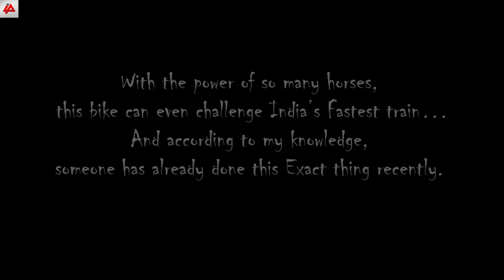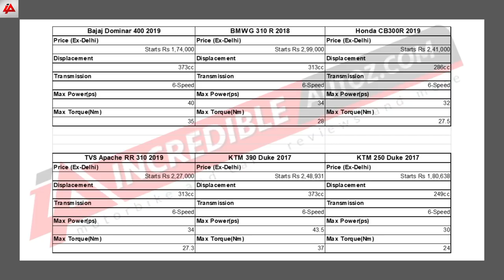2019 Bajaj Dominar 400 Review By Jay Dave | IATV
Full and final review Video you need to watch if you are planning to buy 2019 Bajaj Dominar 400 UG.

As always, I have included all the consumer-centric aspects of the motorcycle that a customer needs to know.

As far as looks are concerned, there’s nothing that was holding it back since it has been launched by Bajaj Auto.

But Technically, there were some lacking in terms of refinement and overall ride quality back then.

But now, Finally, Bajaj has made such an effort that a dream of hyper riding being remained in the budget should not compromise anything in terms of quality standards.

And so on, they have improved the Dominar in such a way that it became the motorcycle that has nothing major about complaining.
And as you know that I haven’t reviewed the previous gen model, It was the most demanded review video for a long time.

I have explained everything that you will need to know before making your decision of buying a performance tourer motorcycle for yourself.

Also, I have included the sheet before the end of the video comparing its direct rivals such as, BMW G 310 R 2018, Honda CB300R 2019, TVS Apache RR 310 2019, KTM 390 Duke 2017 And KTM 250 Duke 2017, which is its closest rival in terms of pricing.

Tell me what you will select for yourself if you are looking for a great Motorcycle in this price range?

Special Thanks :

Gallops Automobiles Pvt Ltd
601, A. N. G. Tower, Astron Plazz C. H. S., Opp: ISCON Temple, ISCON Char Rasta, Dist : Ahmedabad, SG Highway, Ahmedabad, SG Highway, Gujarat - 380015

When I go Live on Instagram, I'll accept your request to chat live with me, So follow my official Instagram handle @incredibleautoz

Follow me socially:

Official Instagram: incredibleautoz

Personal Instagram: imjaydave